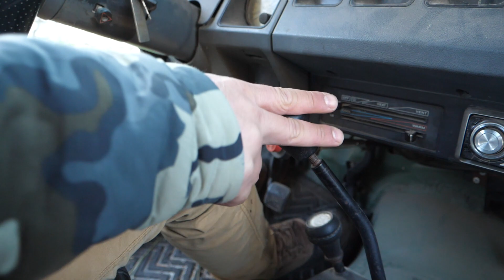Camillus Carnivore Inject 18" Titanium Bonded Machete (19818)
The Camillus CARNIVORE Inject 18" Titanium Bonded Machete is a multi-purpose machete designed to cut, dig, saw, chisel, and gut for all of your needs. A champion of versatility and durability, the 12" blade's Titanium Bonding treatment makes the CARNIVORE's blade up to 3x harder than untreated steel. This way, you can worry less about the blade edge's longevity and more about the challenges facing you in the field, with the treatment affording you exceptional edge retention. Also included with the CARNIVORE is a Molded Sheath and a removable trimming knife with auxiliary storage. A perfect machete for hunting, camping, hiking, and exploring, and backed by our Lifetime Warranty, the CARNIVORE Inject machete will prove an invaluable asset to any outdoorsman, survivalist, or casual explorer.